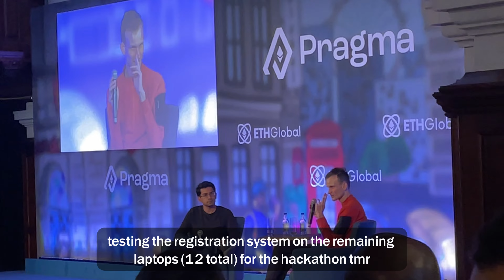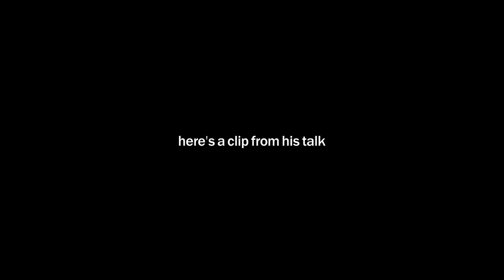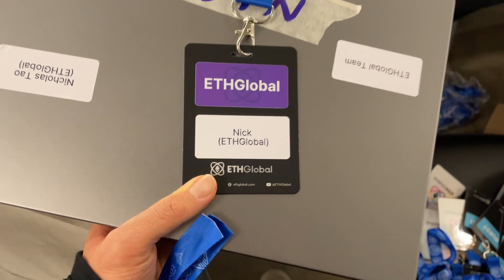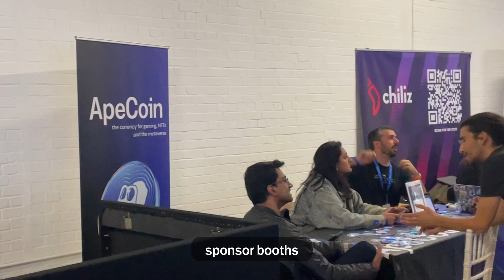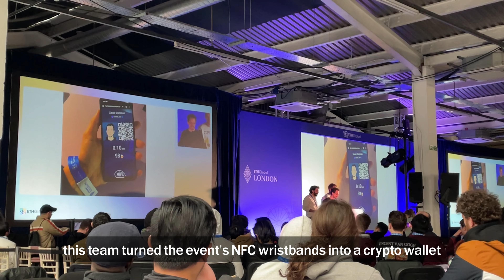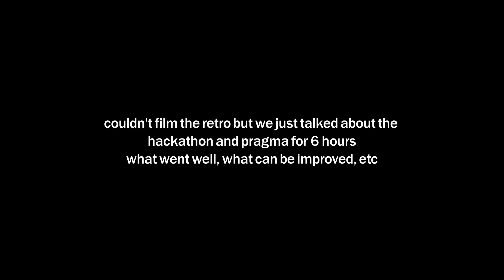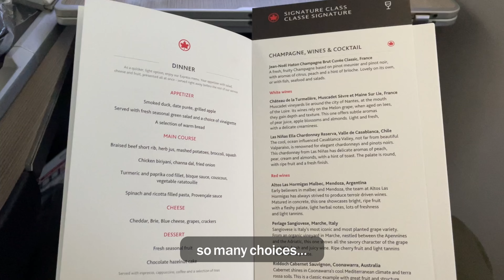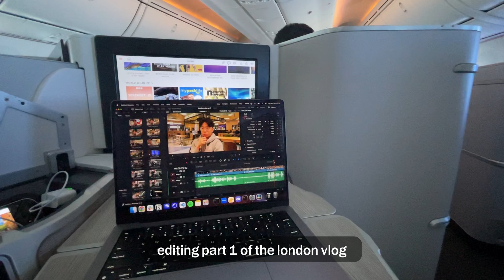We ran a hackathon for 1000 people (london 🇬🇧)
i'm interning at ethglobal and we ran a 1000-person 3-day hackathon in london. saw some sites, ate some good food, and met some lads. 10/10

What it Takes to Run a 48h Hackathon for 1000 People

Zac Geer - melatonin
papichuloteej - Do Better
Skylines -Anno Domini Beats
AMAG - Fast Lane
Bazzy - I Like That

0:00 intro
0:19 conference (1 day before hackathon)
3:26 hackathon day 1
5:43 hackathon day 2
8:09 hackathon day 3 (u should watch this- most interesting day)
13:32 post-hackathon
16:11 flying home in business
18:02 special- watch until the end